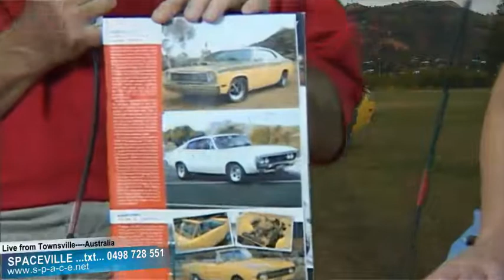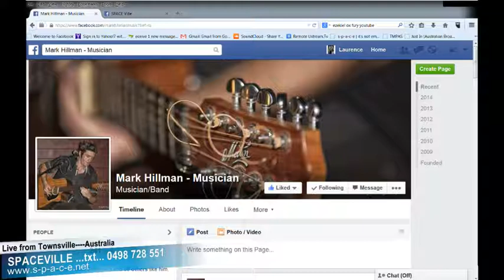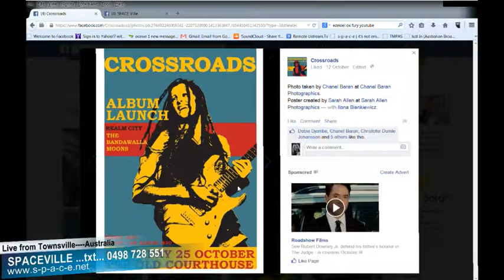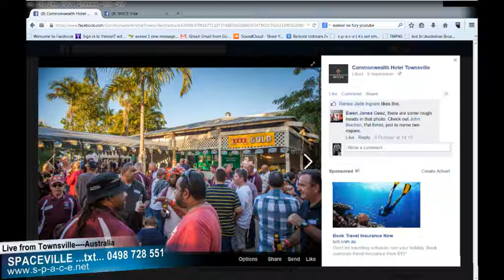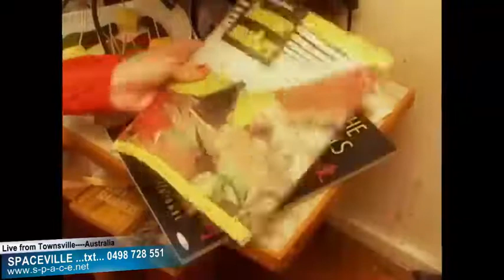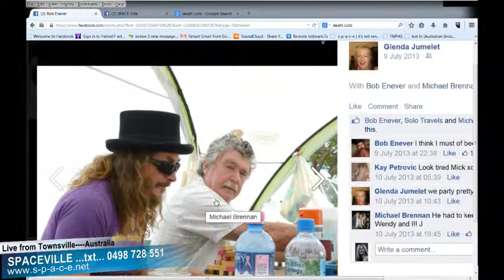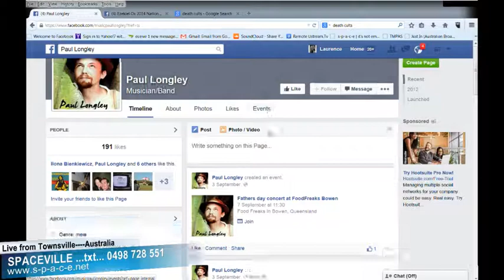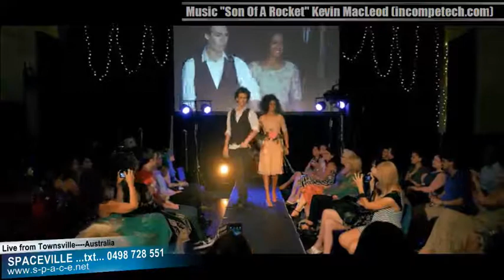Spaceville ep 14 Oct 15 2014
Programme times are approximate
SOUNDART with Jas & Marko
6:00PM Mark Luton ‘kite- surfing’ – VIDEO
6:05PM Lance & Debbie Melrose – Car Rally pastimes - VIDEO
6:10PM Vern Veitch – The classic car discussions – LIVE GUEST
6:15PM Possums and People by Maggie Is TV - VIDEO
6:19PM Suga Lu - LIVE STUDIO PERFORMER
6:27PM Bohemian Masquerade 2014 by Aaron Ashley Artspaced – VIDEO
6:31PM Mark Hillman - LIVE STUDIO PERFORMER
6:39PM Nikolai Bergman ‘some find love’ – VIDEO
6:45PM Popli kids – midnight hour - VIDEO
6:47PM Ilona, Bob and Col from Crossroads - LIVE STUDIO PERFORMERS
6:55PM Garth Jankovic ‘smizler ‘- great barrier reef – VIDEO
SPACEEPEEDIA with Rockin’ Al and SugaLu
7:05PM Sister's Doll, Dollhouse - VIDEO
7:13PM The River Monks "I am a lake” -VIDEO
7:19PM Rising Appalachia with ‘Scale Down’ – VIDEO
7:26PM Kathy from The Commonwealth Hotel – LIVE GUEST
7:29PM Greenthief ‘Mr number 1’ - VIDEO
7:33PM The Keys - LIVE STUDIO PERFORMERS
7:33PM Monster Zoku Onsomb "Valentines" – VIDEO
7:36PM Jara Wright ‘Yoweed’ – VIDEO
SMART ARTSES with Zac & Jade
8:02PM Tasha Zappala - Apples – VIDEO
8:04PM BOB OB's! Social Commentary – LIVE GUEST
8:09PM Ezekiel Ox “All on me” - VIDEO
8:14PM Marion Gaemers Books ‘bone clocks’ by David Mitchell- LIVE GUEST
8:19PM Darkcell – Hollywood Scars - VIDEO

8:31PM British Blues ‘girls like you’ - VIDEO
8:35PM Josh Wade Brooklyn ‘bogan in Brooklyn’- VIDEO
8:38PM Paul Longley - LIVE STUDIO PERFORMER
8:46PM Brad Butcher The old man's gone - VIDEO
8:53PM Mary Renshaw - Interview with Todd Barty -
Thifty Lux Garden Party Fashion Parade Highlights